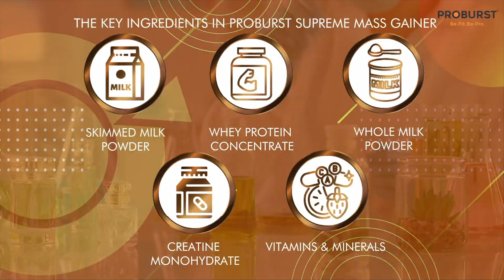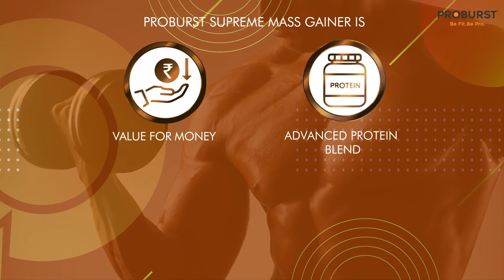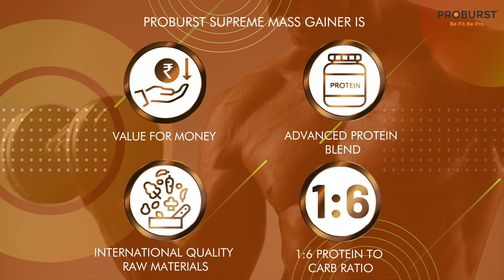Proburst Supreme Mass Gainer!!!!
Proburst Supreme Mass Gainer gives you quick gains and long term results for a bigger and stronger body.
This is not just a simple mass gaining formula, it also has added vitamins and minerals, along with special ingredients like creatine monohydrate, whey protein and milk powder for healthy weight and muscle gain.
Best suited for those who are looking to build up their body and gain both weight and muscle mass.
Features:
• Helps you gain more muscle mass
• Makes you bigger and stronger
• Helps you gain clean weight
• International quality raw materials
• Value for money product
• 1:6 protein to carb ratio